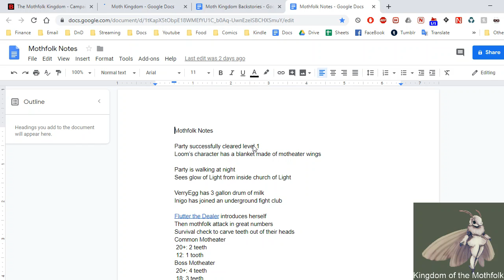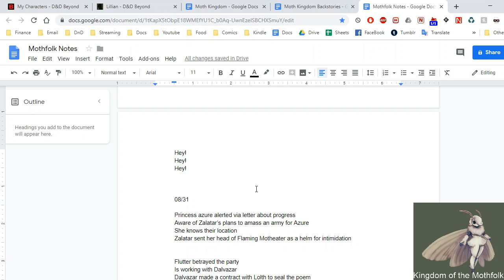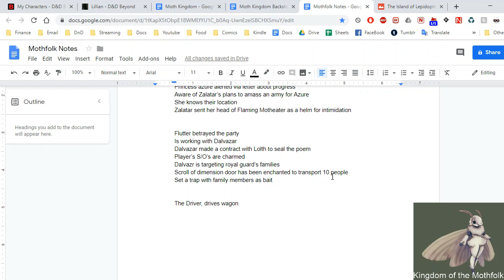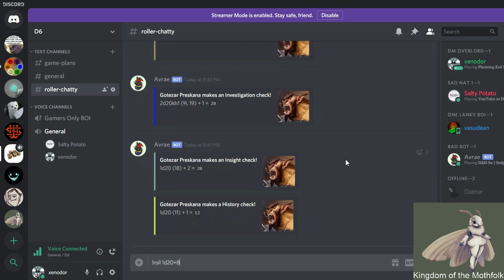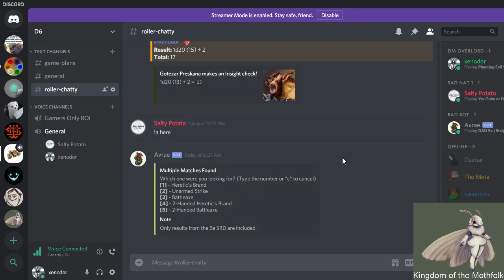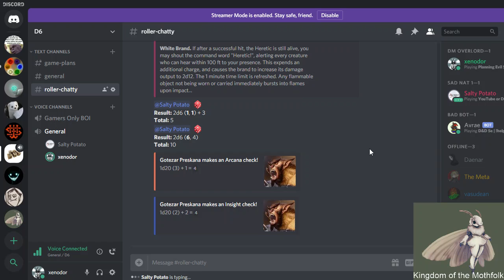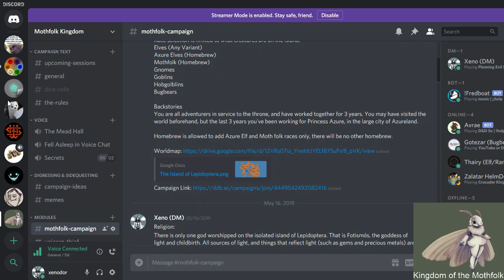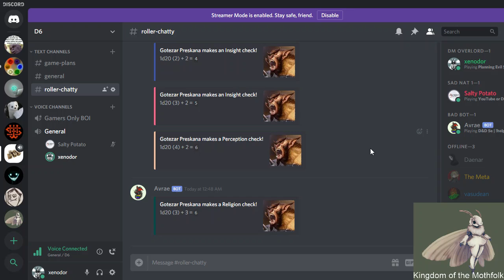Moth Island Episode 7: Gotezar's Somber Return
Gotezar returns to Azureland to confirm and see if his family is truly dead. But the town is eerily quiet. Follow him as he investigates the mysterious goings on in Azureland.